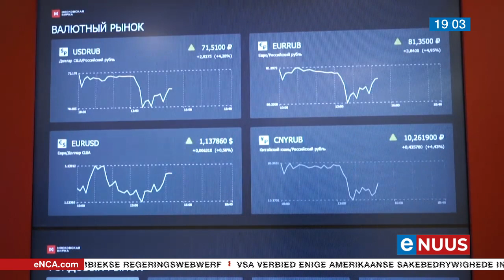"As kernwapens ontplooi word, is dit Derde Wêreldoorlog"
New York, 22 Februarie - Ambassadeurs van EU-lidlande het Dinsdag ontmoet om sanksies teen die regering van president Wladimir Poetin te bespreek en begin instel.
Weens die EU se noue energie- en handelsbande met Rusland, kan die impak op die wêreldekonomie enorm wees en onder meer brandstofpryse, ook in Suid-Afrika, nog selfs verder die hoogte in laat skiet.